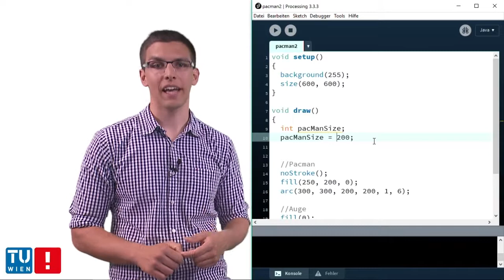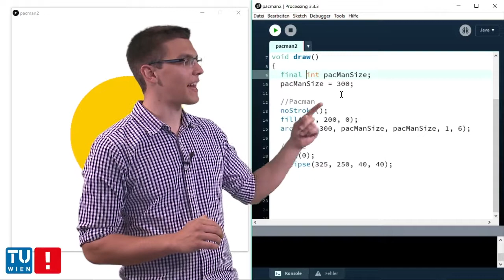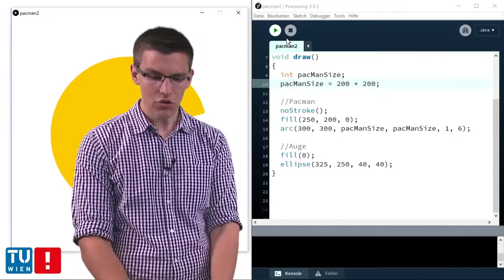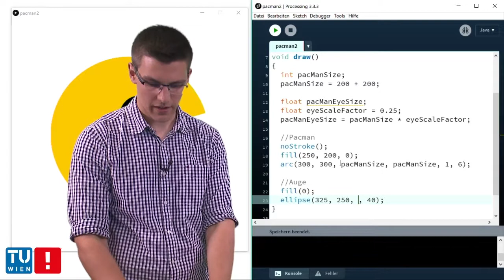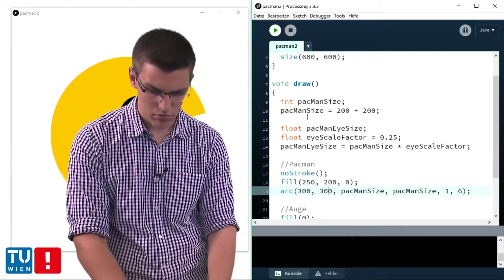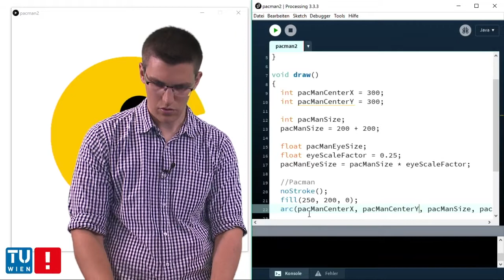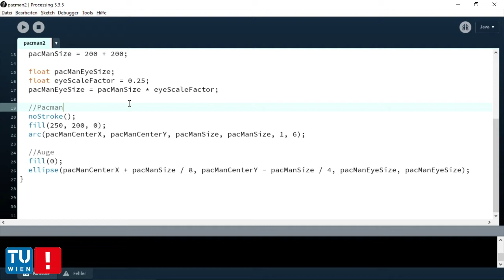[Kapitel 3] Variablen und arithmetische Operatoren